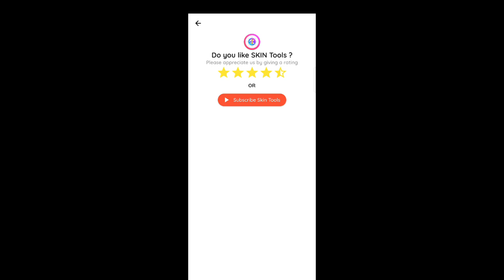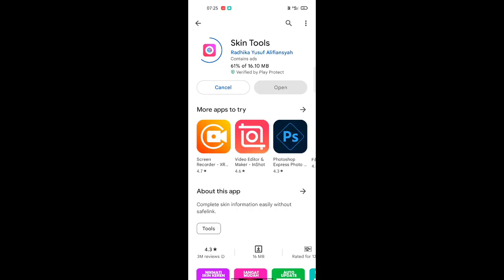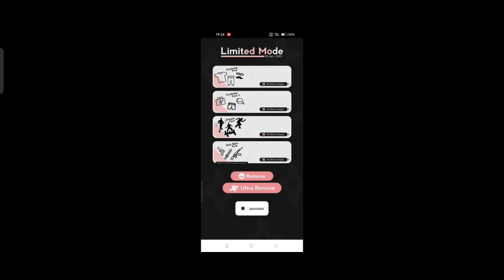Skin Tool Not Working | Skin Tool Pro Work Kyon Nahi Kar Raha | Skin Tool Pro Not Working Free Fire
skin tool not working
skin tool pro work kyon nahi kar raha
skin tool pro not working in free fire skin tool work kaise karega
skin tools pro not working
skin tools pro free fire not working
skin tools pro max not working
skin tool free fire mein work nahin kar raha skin tool pro free fire main work nahi kar raha hai why skin tool app not working tamil skin tools pro max free fire not working best free fire skin tool app tamil
skin tool work kyon nahin kar raha hai
skin tool not working problem skin tool not working today
skin tool not working after update
skin tool app not working free fire max skin tools pro
free fire skin tool app skin tool, skin tool Pro, skin tool app
free fire max skin tools pro skin tool pro free fire
ff skin tool app, ff skin tool
skin tools pro app id ban or not
how to use free fire skin tool

free fire dress glitch app

✅YOUR QUERIES❓

glitch file for free fire max best glitch file in free fire max glitch app for free fire max ff max glitch
free fire max glitch app
ff max glitch app
free fire max glitch file
glitch for ff max
free fire max glitch
best glitch app for free fire max
the Bengal gamer

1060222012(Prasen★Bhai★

1. skin tools pro free fire criminalfree fire vip glitch pack
2. avtar glitch
 3. banner glitch
 4. data config avtar
 5. data config banner best texture
 6. free fire vip glitch pack data config
7. free fire vip glitch pack after update
8. free fire vip glitch after update
9.  free fire vip glitch file
10. free fire vip glitch gun skin
11. free fire vip glitch adil gaming
12. free fire vip glitch alok
13.  free fire vip glitch all, free fire vip glitch apk
14.  free fire vip glitch auto headshot
15.  free fire vip glitch bundle
16. free fire vip glitch b2k
17. best vip glitch free fire
18.  vip bundle glitch free fire media fire
19. free fire vip bundle pack glitch dress
20. vip bundle